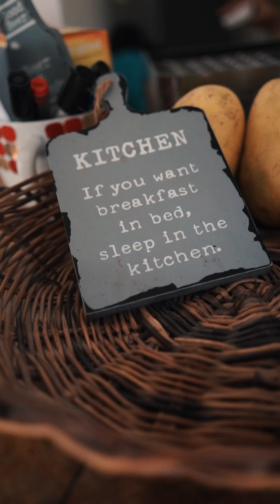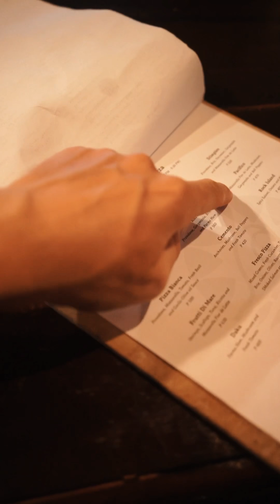MIKUTA vlog #14 - two frogs out for dinner // siargao, philippines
Vertical video made for mobile, watch on full-screen.